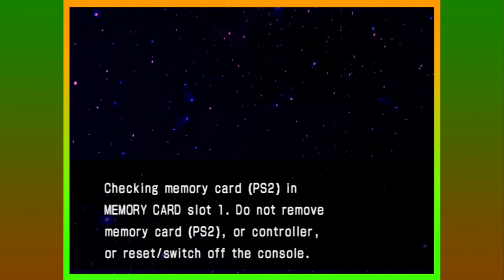Saint Seiya: The Hades - Playthrough Part 1